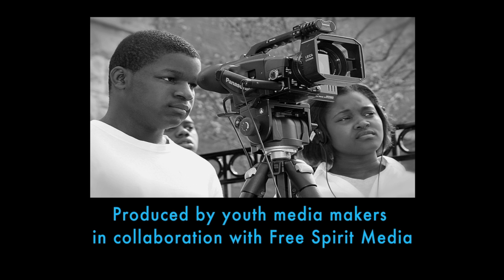FSM News On The Road: Food Deserts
FSM News On The Road compares food availability downtown and on the South Side to explore the topic of food deserts. Produced by Pierre Howell, Montell Moore, and Laurie Wilkes